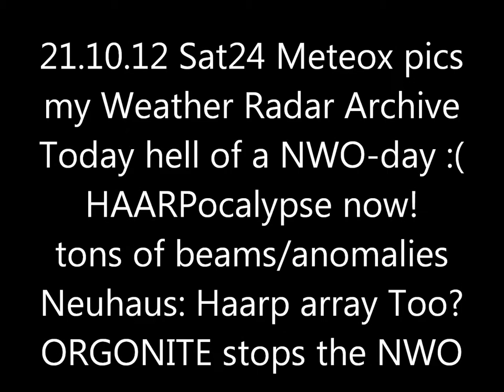21.10.2012 Sat24 METEOX radar anomalies HAARP Rings Weather Warfare GEOENGINEERING Chemtrails